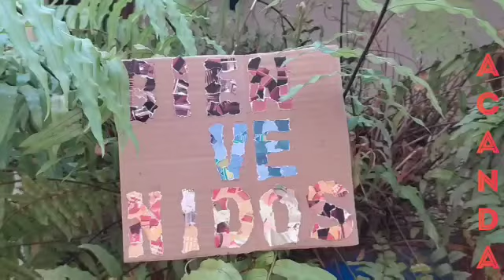TALLER DE ARTESANÍA CENTRO DE FORMACIÓN CULTURAL ACANDA MPPC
Muestra de fin de año escolar Taller de Artesanía, Centro de Formación Cultural ACANDA. Punta Cardón Estado Falcón. Venezuela.